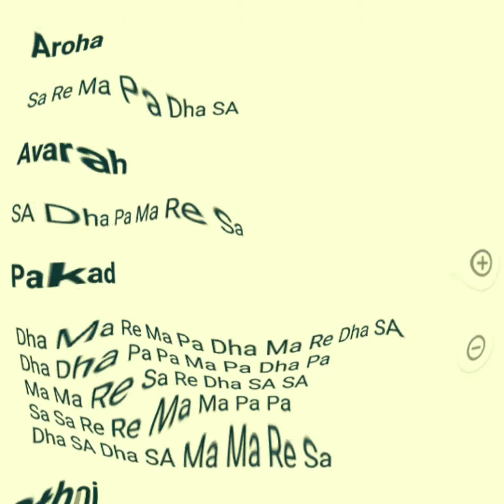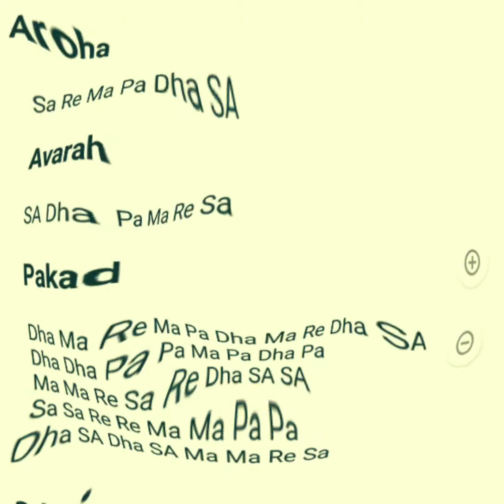राग दुर्गा - Raag durga - SAREGAMAPA